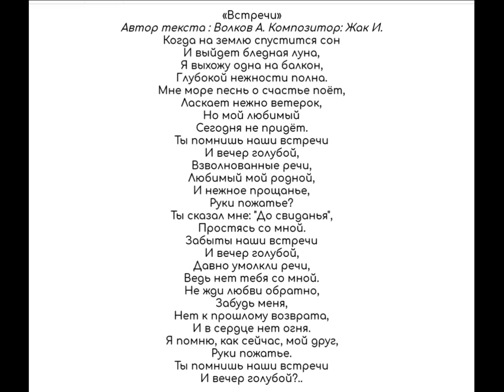К. Шульженко - Встречи - 1940 г.